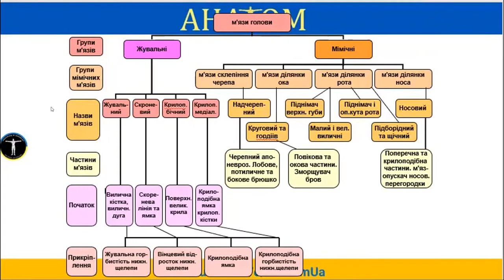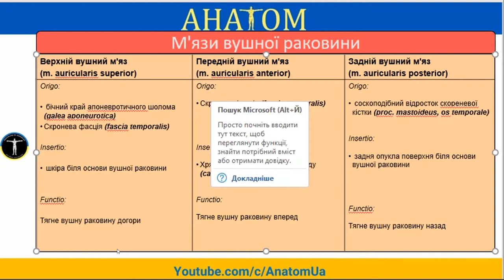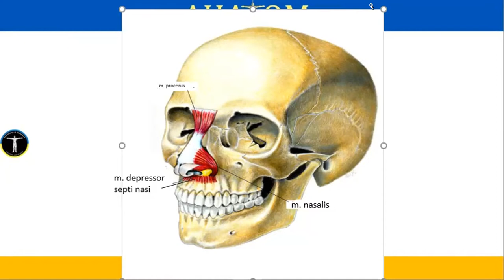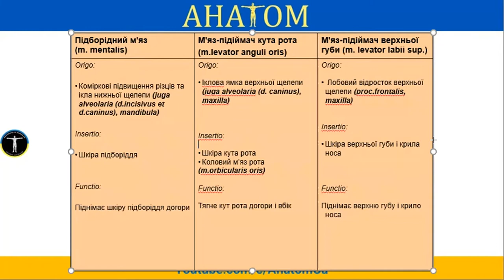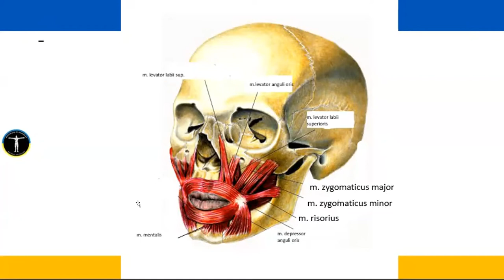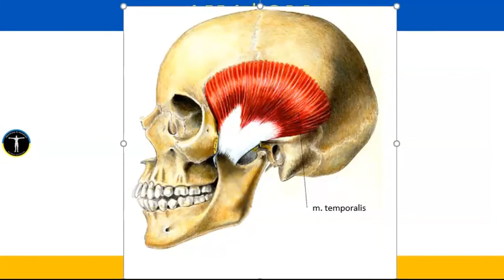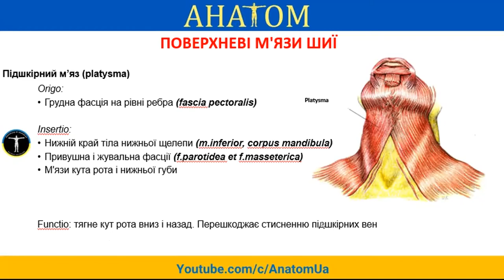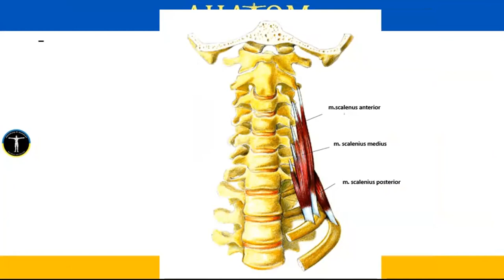МЯЗИ ГОЛОВИ ТА ШИЇ